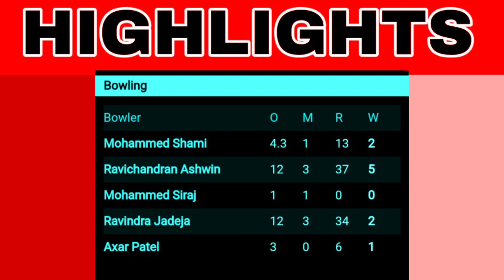IND vs AUS TEST MATCH || FIRST TEST MATCH FULL HIGHLIGHTS || 12 FEB 2023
IND vs AUS TEST MATCH || FIRST TEST MATCH FULL HIGHLIGHTS || 12 FEB 2023 indvsaustestmatchtoday